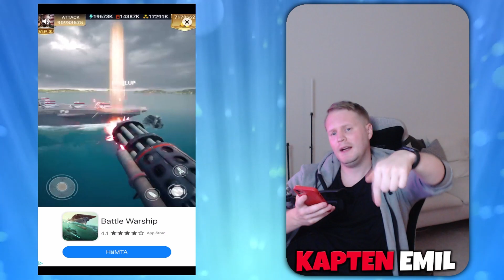*N00B* vs *PRO* vs *HACKER* i BELLY RUSH!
⭐️ Spelet jag spelar: Belly rush